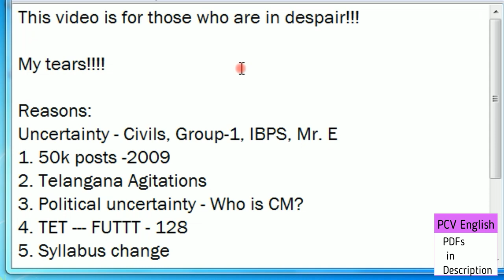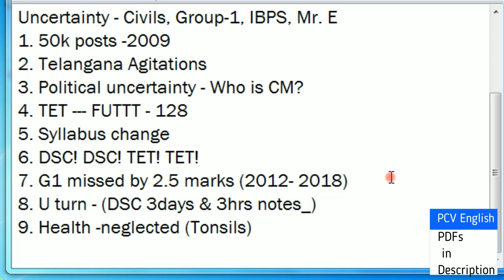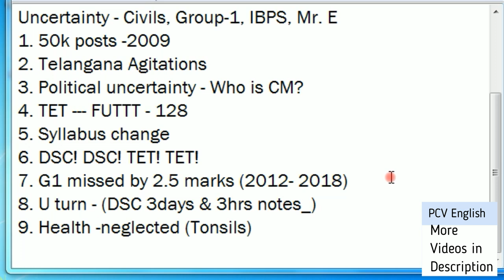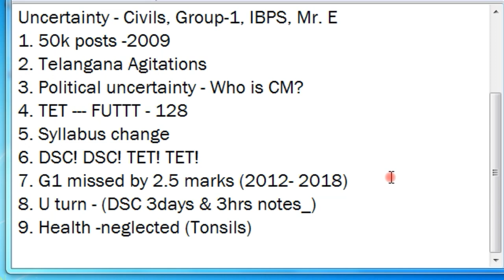Tears My Experiences I AP TS TET DSC SGT SA TGT PGT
This video is about AP TET 2021 English new Syllabus. This is solely related to English syllabus. 1 to 6 classes new textbooks and 7 to 10 old textbooks.